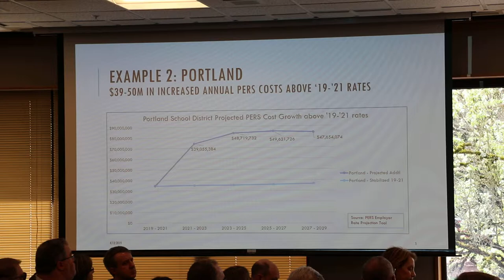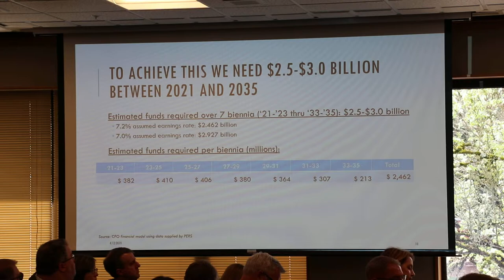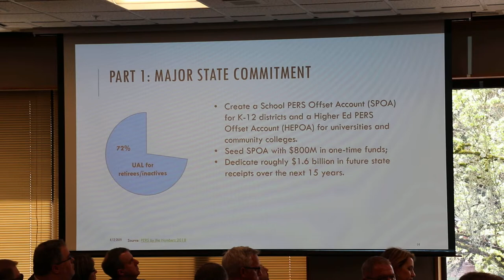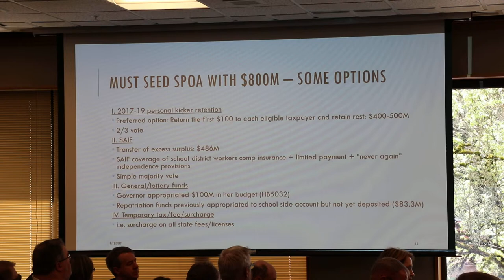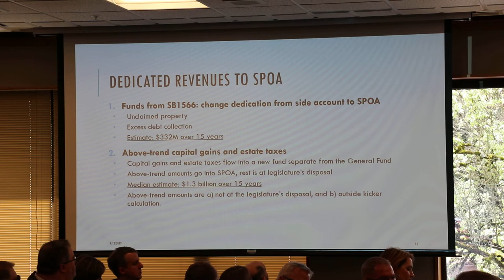The why and how of Gov. Kate Brown's PERS plan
Nik Blosser, chief of staff for Gov. Kate Brown, goes through a PowerPoint presentation of Brown's PERS plan with the Oregon Legislature's Subcommittee on Capital Construction.